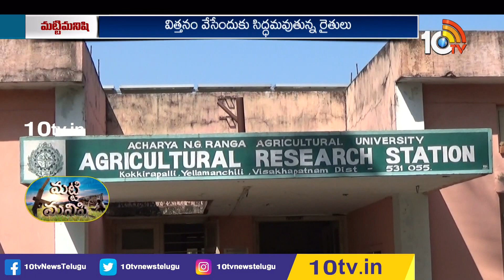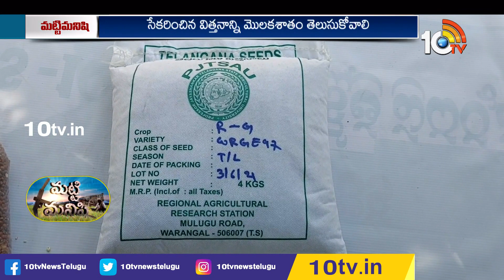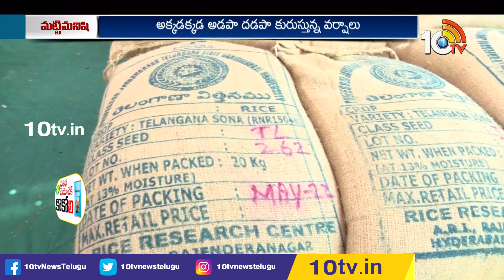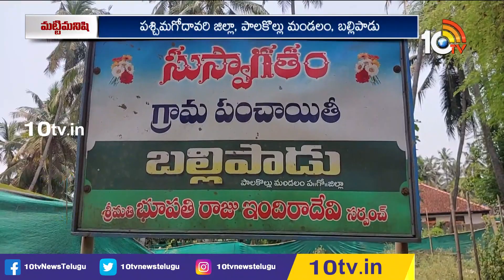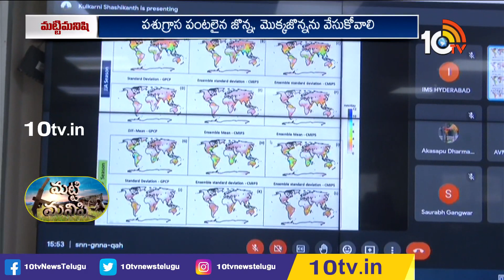మట్టి మనిషి | Matti Manishi Full Episode | Agriculture | Agricultural Tips | 14-06-2023 | 10TV Agri